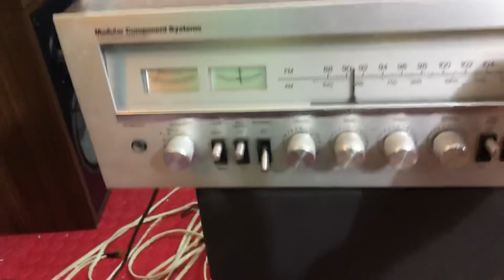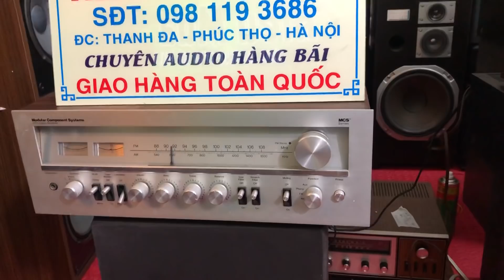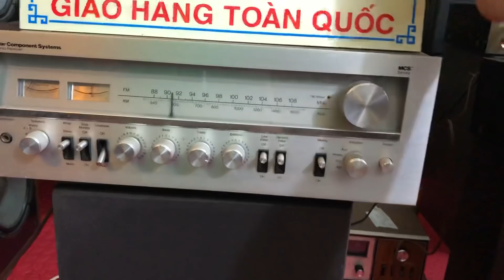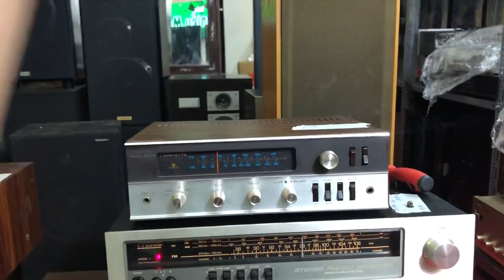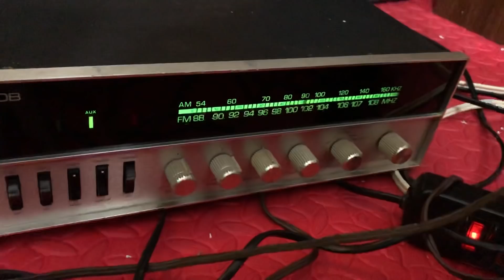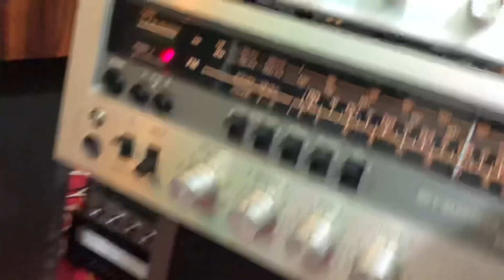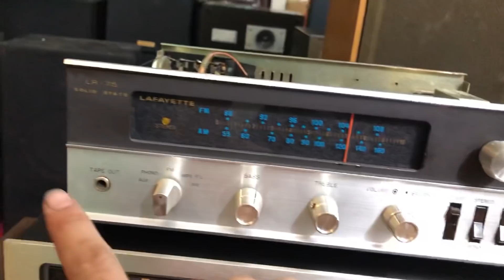Tuyển đc 5 em amply xuất mỹ, sò sắt , xuất âm tụ. Cho các bác chơi.